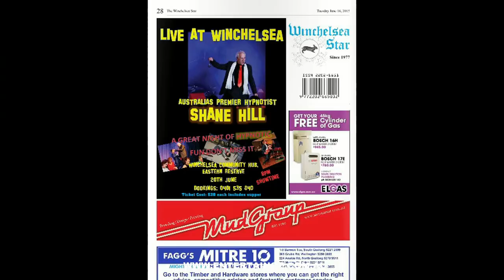Shane Hill Stage Hypnotist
Shane Hill Stage Hypnotist, hypnosis